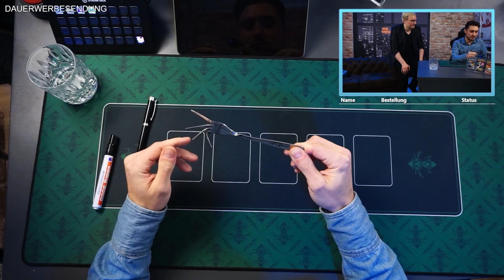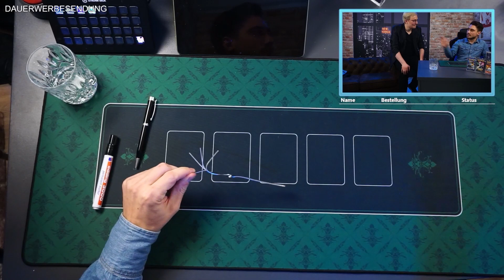The Next Uri Geller?! - Der Gabeltrick! Zaubertricks und Tipps Teil 2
Zauberer, Marketingmanager & Filmemacher Nico Scholl verzaubert uns heute mit Gabeltricks, wie einst Uri Geller!
Könnt ihr diesen oder andere Ticks auch? Dann rein damit in die Kommentare oder zeigt es uns auf Instagram!

Ihr wollt noch mehr von Nico?

Ihr wollt euch mit uns unterhalten und noch mehr Nerdstuff bequatschen?
Dann schaut auch mal bei unserem Discord vorbei und stellt euch doch mal in der
User Vorstellung vor ;)

In Partnerschaft mit Cosmic Grading.
Wer eine Karte bei uns zieht und von Cosmic Graden lassen möchte, kann das direkt bei uns im Stream veranlassen und spart sich den Versand! Schaut auf jeden Fall mal bei den Jungs vorbei:
spart auch 20% mit dem Code: MADBROS